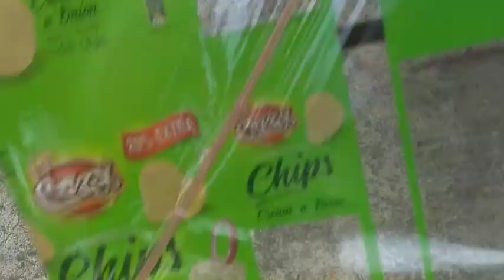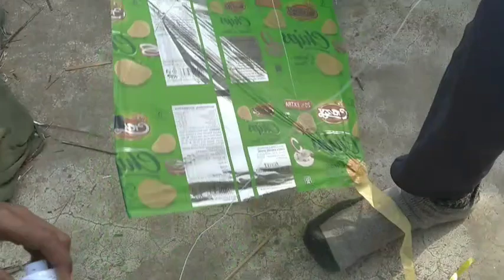पतंग की कन्नी कैसे बनते हैं मकर संक्रांति पर पतंग उड़ाओ kite flying